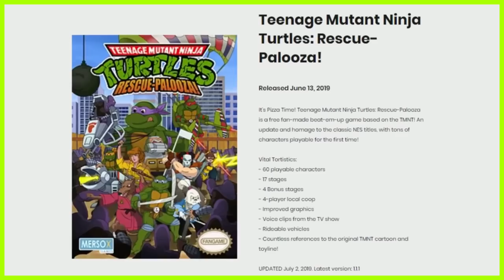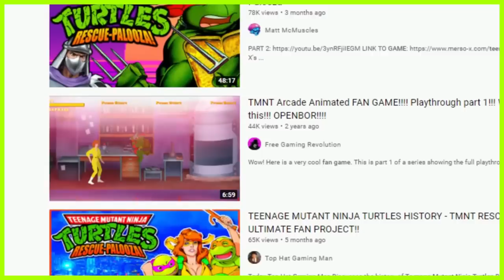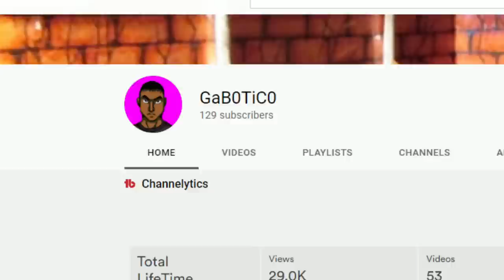YOU MUST PLAY THESE - Teenage Mutant Ninja Turtles Fan Games!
In today's video we look at five absolutely amazing Teenage Mutant Ninja Turtles Fan Games. These fan projects include Rescue Palooza, Cowabunga, Recolored & Extended, TMNT of Rage and Red Sky Battle. Enjoy!

TMNT - Red Sky Battle [OpenBor]
StreMix Tim

Teenage Mutant Ninja Turtles: Turtles in Time arcade 4 player Netplay 60fps
arronmunroe

Teenage Mutant Ninja Turtles: The Arcade Game Longplay (Arcade) [60 FPS]

Teenage Mutant Ninja Turtles - The Wrath of Shredder - Playthrough (Openbor)
davpreec

TMNT The Wrath of Shredder
BonusJZ

Teenage Mutant Ninja Turtles: Red Sky Battle OPENBOR 1080P HD Playthrough - STAGE
AmitDabydeen

teenage Mutant Ninja Turtles Red Sky Battle (Openbor)
Fuego4kHD

Teenage Mutant Ninja Turtles V: "Red Sky Project" demo showcase p.1
Red Sky Team

Teenage Mutant Ninja Turtles Of Rage - Playthrough
davpreec

Teenage Mutant Ninja Turtles of Rage Remix Mike playthrough
Anthopants

TMNT of Rage!!

TMNT R & E (Recolored & Extended) April O' Neil Test (May 21, 2020) OpenBOR
GaB0TiC0

TMNT: Red Sky Battle OpenBOR Playthrough
Nz0x

NES Longplay [369] Teenage Mutant Ninja Turtles II The Arcade Game (a)

Andore (Final Fight) vs Hugo (Street Fighter 3)
Fighting Games Forever!

Final Fight LNS Ultimate MUSOU complete play Ryu
Magoiti's game channel

Ken - Final Fight LNS 3.0 Walkthrough
EL CAPITANO goku

Beats of Rage OpenBOR Playthrough
Mike Mat

Teenage Mutant Ninja Turtles of Rage REMIX - Leonardo playthrough
Ktokolwiek1992 / BoggyTheWorm

Teenage Mutant Ninja Turtles of Rage - The Final Shell Shock - Playthrough
davpreec

arronmunroe

Regional Differences [22] Streets of Rage 2 vs Bare Knuckle II (USA vs JPN) Genesis vs Mega Drive
VCDECIDE

Streets of Rage 2 TMNT (SEGA) - Walkthrough
Nick Nitro

Streets of Rage 2: TMNT Edition GENESIS (1080p/60fps)
AmitDabydeen